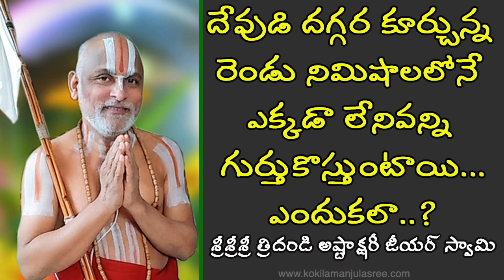దేవుడి దగ్గర కూర్చున్న రెండు నిమిషాలలోనే ఎక్కడా లేనివన్ని గుర్తుకొస్తుంటాయి...ఎందుకలా..?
దేవుడి దగ్గర  కూర్చున్న రెండు నిమిషాలలోనే ఎక్కడా లేనివన్ని గుర్తుకొస్తుంటాయి...ఎందుకలా..?  | శ్రీశ్రీశ్రీ అష్టాక్షరీ జీయర్ స్వామి
Sri Tiruppavai Kokila Manjula Sree ,Founder of Sree Seva Foundation - (A Spiritual & Non-Profit Organization) . We conduct public talks about  Indian shastras & inspirational subjects, Yoga  Classes, Spoken Sanskrit classes & in GoSeva.